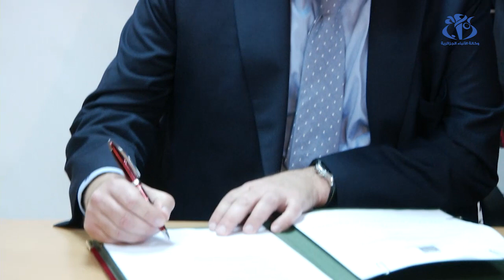سوناطراك توقع عقدا مع تكنيكاس ريونيداس وسامسونغ لإنجاز محطة تكرير بحاسي مسعود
الجزائر (وأج) -  وقع مجمع سوناطراك عقدا مع "تكنيكاس ريونيداس" (إسبانيا) و "سامسونغ للهندسة" (كوريا الجنوبية) لإنجاز محطة لتكرير النفط على مستوى حوض الحمراء بحاسي مسعود، و يتمحور هذا العقد الذي تبلغ قيمته 440 مليار دج (حوالي 7ر3 مليار دولار), حول إنجاز محطة لتكرير النفط الخام بتصفية عميقة بطاقة 5 مليون طن سنويا.